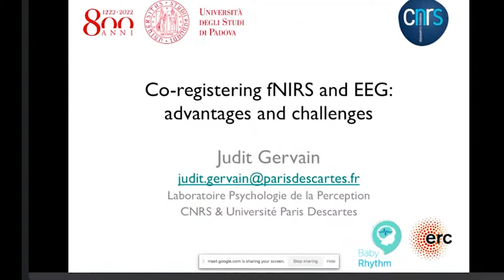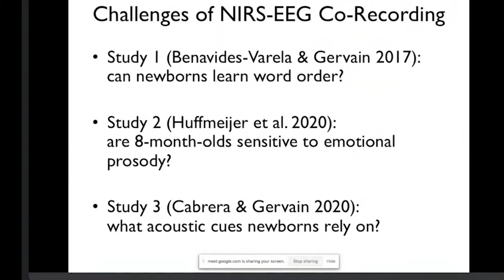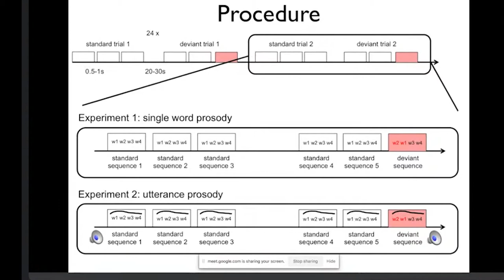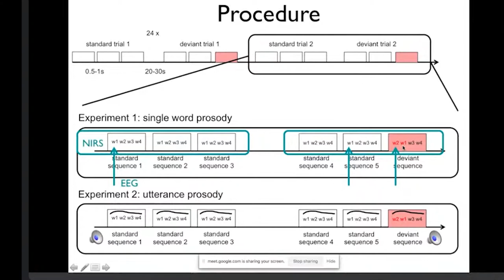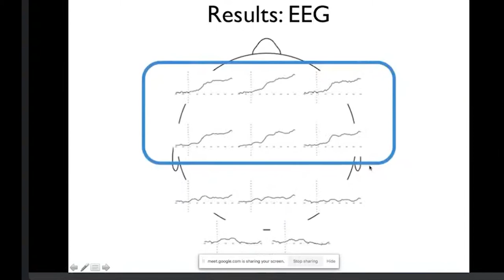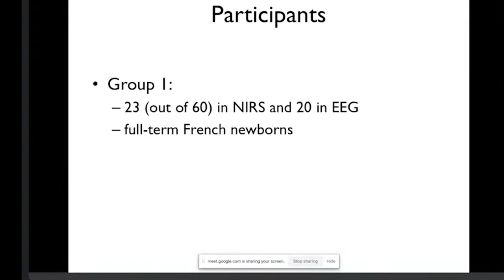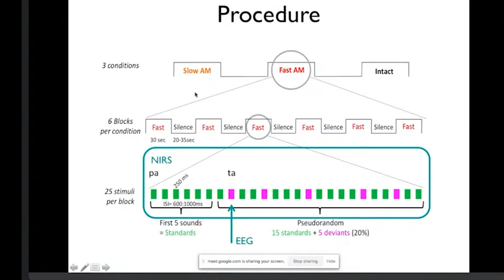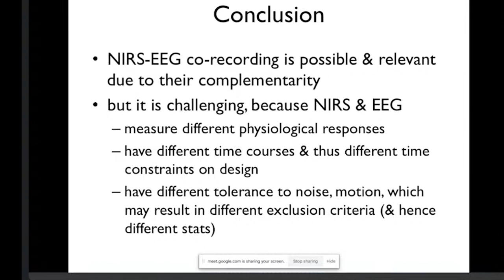[Lecture] Co-registering fNIRS and EEG: advantages and challenges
This is a lecture given during the Program of Hands-on fNIRS for Motor and Auditory Research, a free online program organized by the Santos Dumont Institute, the University of São Paulo, the State University of Campinas, the Federal University of Rio Grande do Norte, the Federal University of ABC, Brain Support and NIRx Medical Technologies between 17th and 18th of February 2022.

Here, you'll enjoy Judit Gervain's lecture. Mrs. Gervain is a  professor at the Department of Developmental and Social Psychology at the University of Padova, in Italy. She is trained as a theoretical linguist, and obtained her PhD in Cognitive Neuroscience in 2002. She has worked as a postdoctoral researcher at the University of British Columbia, in Canada, and has conducted pioneer work in newborn speech perception using the near-infrared spectroscopy, revealing the prenatal experience on early perceptual abilities. She has also been the first one to document the beginnings of the acquisition of grammar in newborns and proverbial infants.